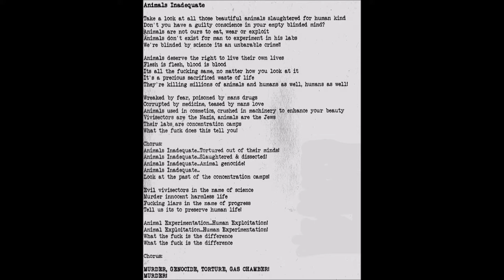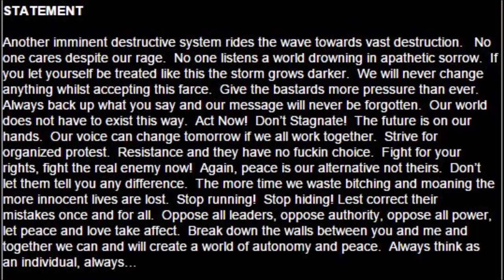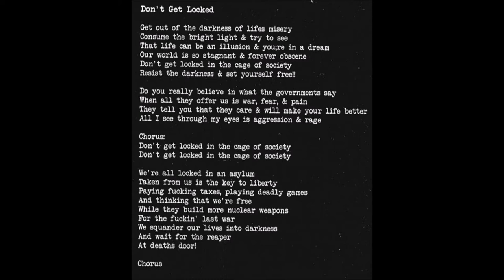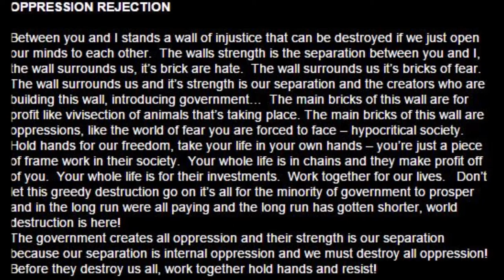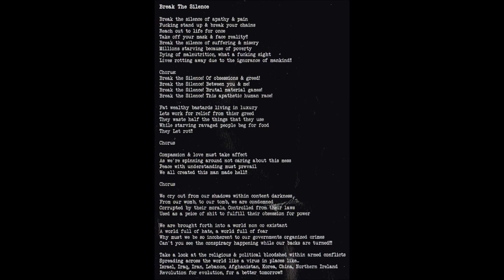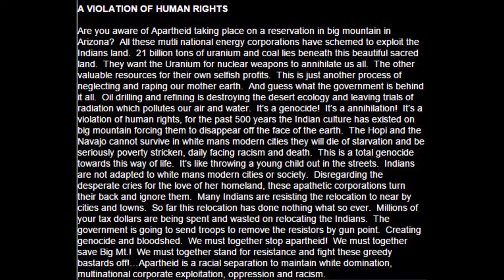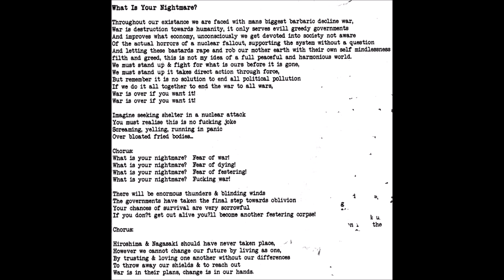Another Destructive System 1986 demo tape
A.D.S.~Anarcho Punk band from Los Angeles with Mark and Riley on vocals, Stepf-guitar, Wron-bass and Matt-drums. This was the demo cassette tape that was recorded in 1986. Another Destructive System (A.D.S.) was formed in the summer of 1985. We formed due to inspiration from bands like Conflict,  Icons of Filth, Antisect, Discharge, Iconoclast, Crucifix, Trial, etc..We wanted more political-active bands to help spread the message of world oppression, animal rights, human rights, music exploitation etc..We felt we needed more bands in the Southern California area as the San Francisco scene took off and was already getting involved in the anarchopunk scene.  We were mostly inspired by Conflicts way of direct action.  We were not a pacifist band. We believed in unity among anyone who wanted to start getting active.  We felt protesting with banners was fine but more needed to be done.We were part of a local group called Earth First among others, we were alsoinvolved in the anti-apartheid movement, believed in rights for all colors and sex.  We found that Big Mountain and all Native Indian nations were a form of apartheid as well, due to the government taking what little they had left.  We did many benefit shows for all our local communities whom stood for our cause.  Our ideas and ways have changed and some of us wanted to do new projects.  I for one felt the scene was too limited, it was like a circus with too many rules and what you can and cant do got very old for me.As in most anarchist people are very righteous and close minded and thereno better then everyday fascist or militant groups.So I had to step out and look at what i was doing and basicallyquestion myself and those around me.  We also believed in doing things our way and ourselves as in promoting shows and not being exploited from promoters like Goldenvoice, believed that this movement belonged to us not the businessmen  and they had no idea or cares of what we stood for, just wanted to make money.  A.D.S. started A.G.C. a campaign for do it yourself , which also was a indie tape label/distributer  of local/foreign bands.